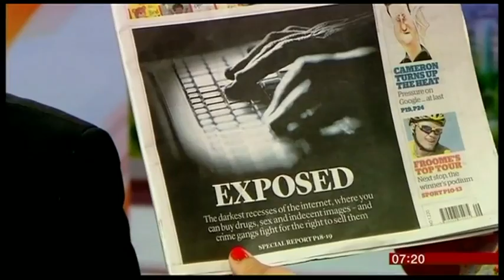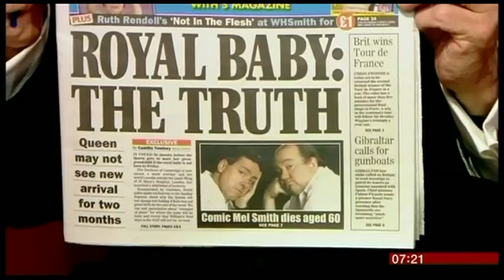Bryony Mackenzie - News presenter